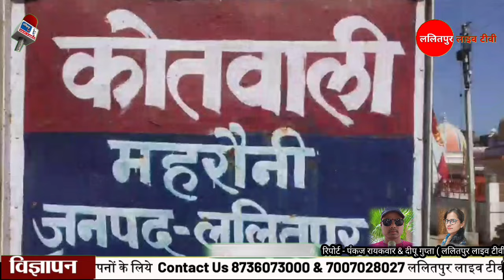खुद के अपहरण की योजना और फिर अपनों से ही फिरौती की मांग करना पड़ा व्यक्ति को भारी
जिसका ललितपुर पुलिस ने किया खुलासा और भेजा जेल